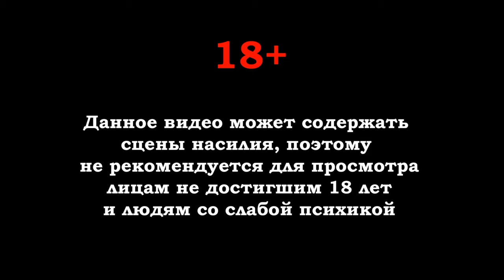Dying Light 2-Stay Human[#11] - Революция (Прохождение на русском(Без комментариев))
Dying Light 2: Stay Human стартует спустя 15 лет, после того, как человечество заразилось ужасным вирусом. Многие превратились в зомби, которые рыщут в поисках живой плоти, а немногочисленные выжившие ведут ежедневную борьбу за существование. Люди разделились на несколько враждующих группировок, которые днем совершают вылазки из убежищ, чтобы отыскать ресурсы, а ночью скрываются от кровожадных монстров. Мир вернулся в первобытное состояние, где каждый сражается лишь за свою собственную жизнь.

Яндекс Деньги
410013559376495